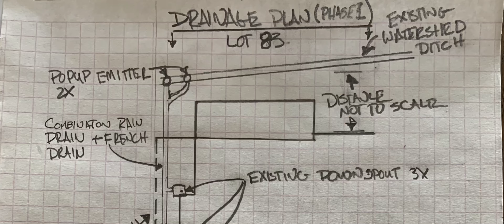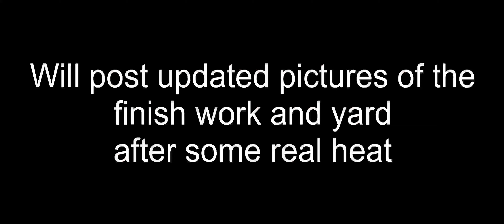Landscaping & yard project (2020)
little backyard project